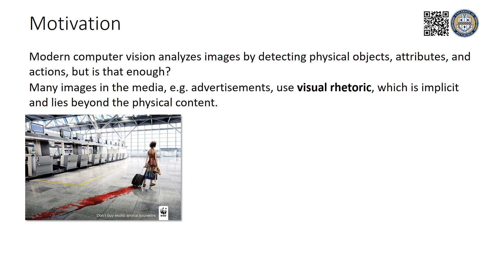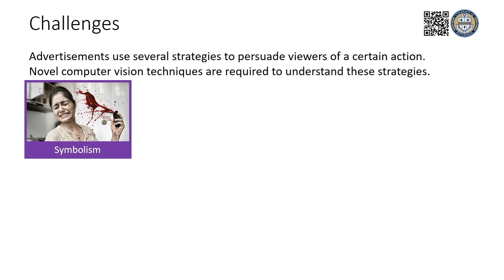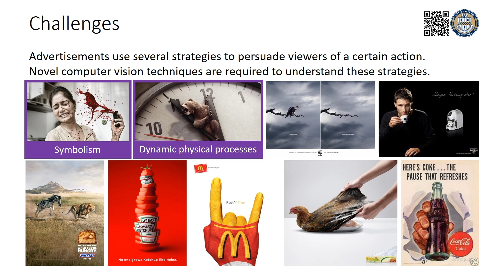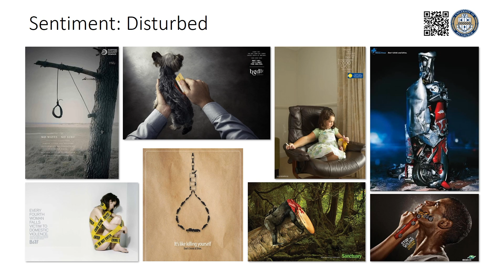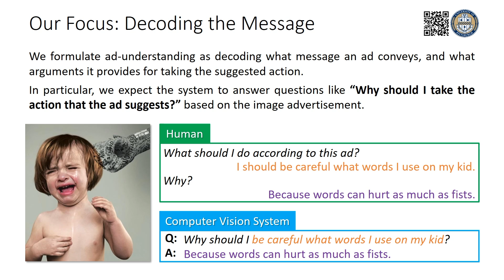CVPR17 Spotlight: Automatic Understanding of Image and Video Advertisements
Automatic Understanding of Image and Video Advertisements. Zaeem Hussain, Mingda Zhang, Xiaozhong Zhang, Keren Ye, Christopher Thomas, Zuha Agha, Nathan Ong, Adriana Kovashka. To appear, Proceedings of the IEEE Conference on Computer Vision and Pattern Recognition (CVPR), July 2017. (Spotlight)

This is the slides for CVPR17 spotlight talk "Automatic Understanding of Image and Video Advertisements" by Mingda Zhang from University of Pittsburgh.